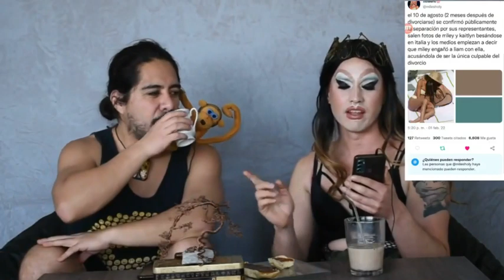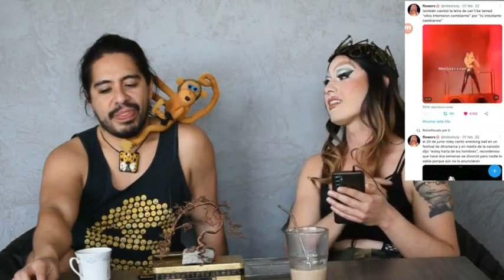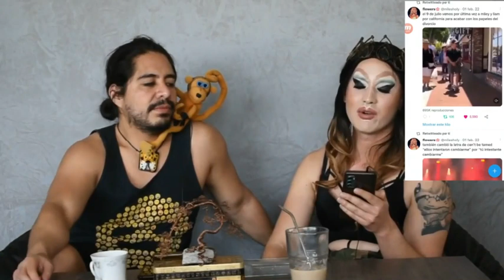mileycyrus pública flowers para liamhemsworth Entre Perras @traceytalks @OmarCortesUniverse pt 2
Compartimos la historia de mileycyrus y liamhemsworth desde que se conocieron filmando la película thelastsong , las infidelidades con jenniferlawrence y eizagonzalez , comentamos sobre thewhitelotus con jennifercoolidge y hasta cantamos un pedacito de flowers